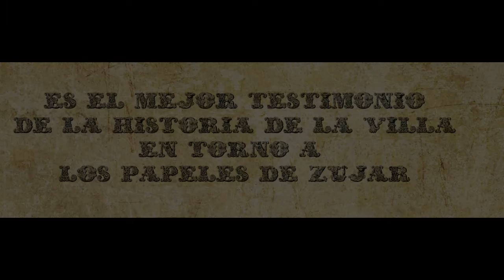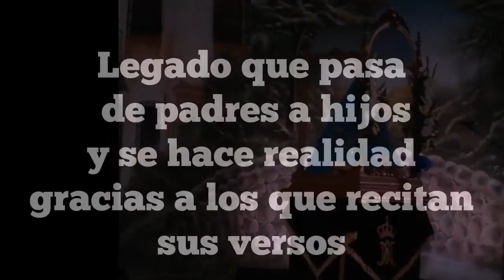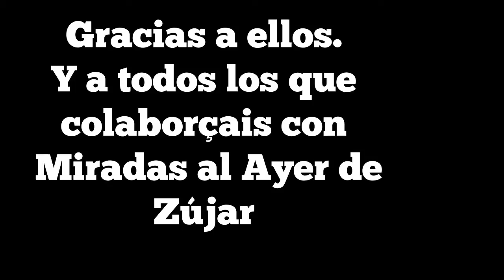PAPELISTAS DEL DRAMA DE MOROS Y CRISTIANOS DE ZÚJAR 2015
Reali